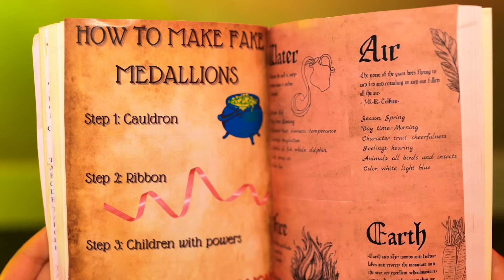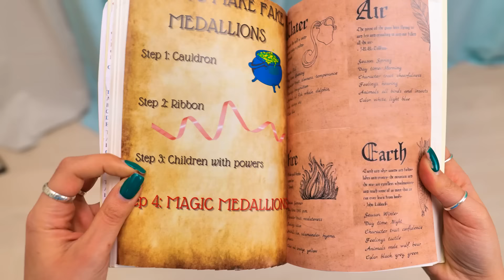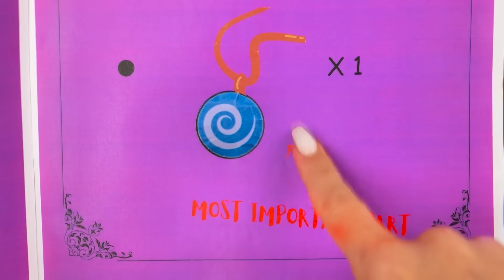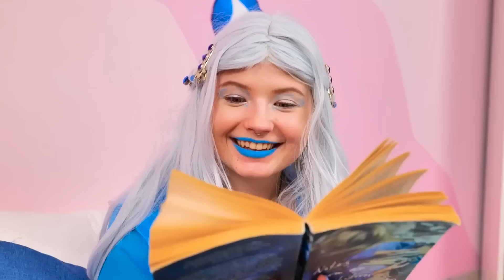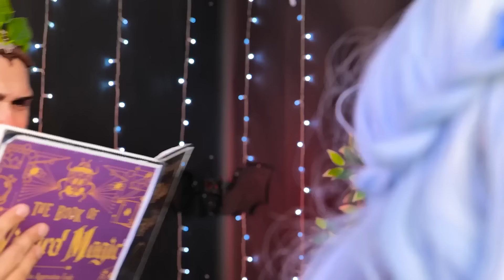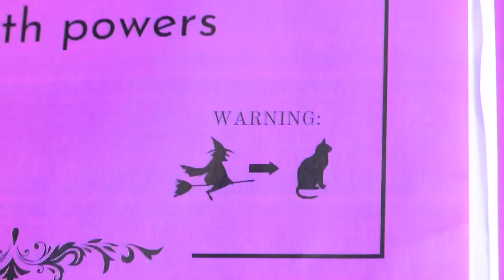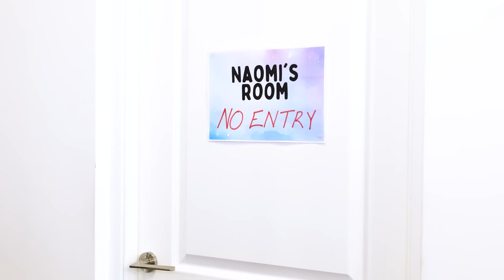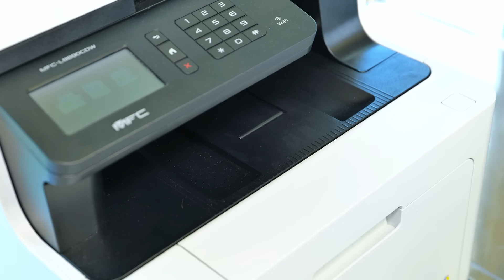🔮 Fire, Water, Air And Earth! Four Elements Vs Witch by La La Life Emoji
When a sassy witch takes on Fire Girl, Water Girl, Air Boy, and Earth Boy, things are bound to get LIT. 🌊🔥🌪🌍 Dive deep with La La Life Emoji as we bring the fierce battle of elements to real life. Who's gonna spill the tea and who's gonna serve the shade? You gotta watch to find out! 😏🍿

This clash of elements is the wild ride you didn't know you needed. From flames to waves and everything in between, this epic face-off is all sorts of goals. Will the elements unite, or will the witch have the last laugh? No spoilers.

MUSIC ?

MERCH ? ? ?